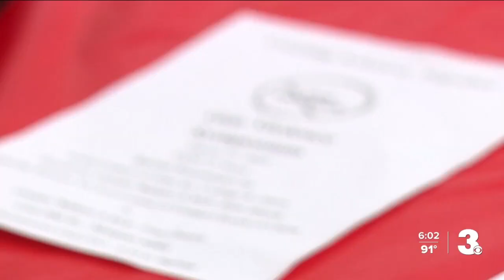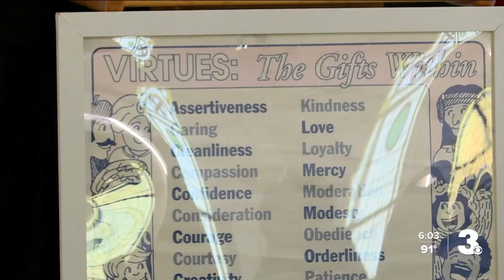Newport News mayor, police chief attend panel on gun violence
For the third time, a panel organized by the United Church of Christ gathered to discuss ongoing gun violence issues and potential solutions.

After meeting in Norfolk and Greensboro earlier in the year, the discussion arrived in Newport News Saturday morning at Greater Walters AME Zion Church in the city's East End.

The United Church of Christ's Eastern Virginia Association partnered with the African Methodist Episcopal Zion Church for roughly three-hour discussion that brought together activists, clergy and Newport News city leadership, including Mayor Phillip Jones, Police Chief Steve Drew and Commonwealth's Attorney Howard Gwynn.